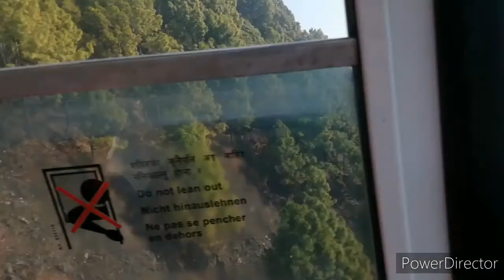Visit nepal 2020 manakamana Darshan with Family 👪